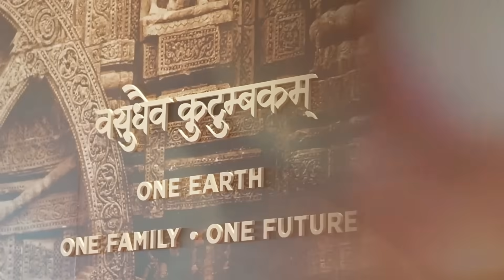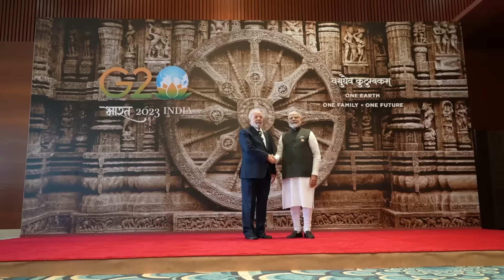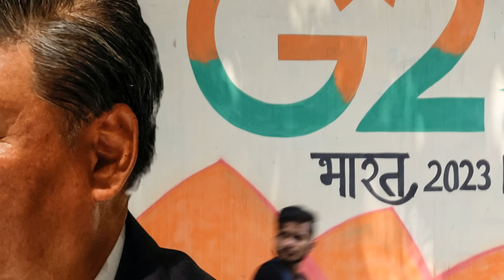ഇന്ത്യ ചതിച്ചു എന്ന് ചൈന | ഇന്ത്യയുടെ മുന്നേറ്റത്തിൽ ചൈനക്ക് കടുത്ത ആശങ്ക! Chinese fear on India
ഇന്ത്യ ചതിച്ചു എന്ന് ചൈന
ജി 20യിൽ അവഗണിച്ചുവെന്ന്
ഇന്ത്യയുടെ മുന്നേറ്റത്തിൽ
ചൈനക്ക് കടുത്ത ആശങ്ക!|g20summit2023 china 'Umayappa Online Media'